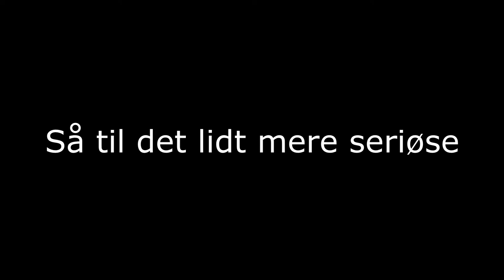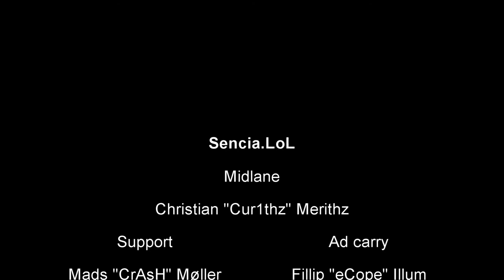Sencia.LOL Bootcamp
Sencia eSport Lol team at their bootcamp in Copenhagen, Denmark